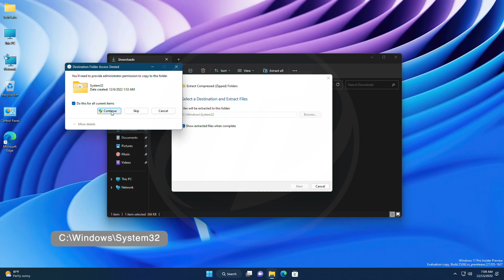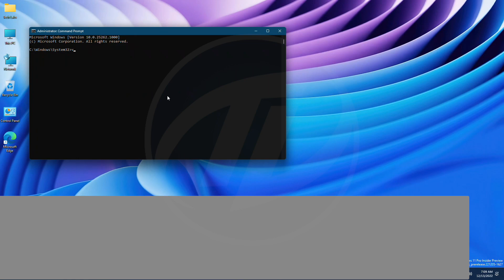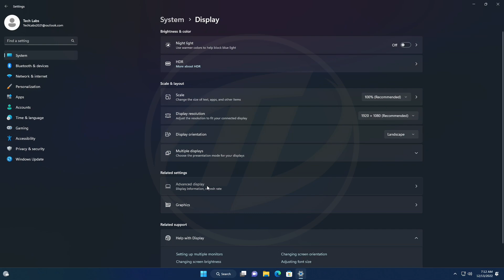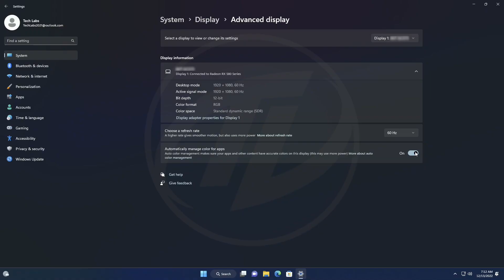How To Enable Auto Color For Apps, and No Sign In For Widgets In Windows 11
CHAPTERS